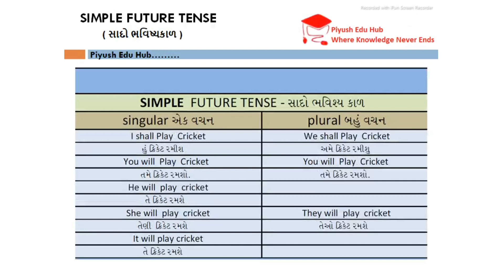English Grammar Tense Shortcut | Part 1 || By Piyush Edu Hub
Hello Friends તમને આ ચેનલ પર Gk and All Update વિડિયો મળી રહેશે.